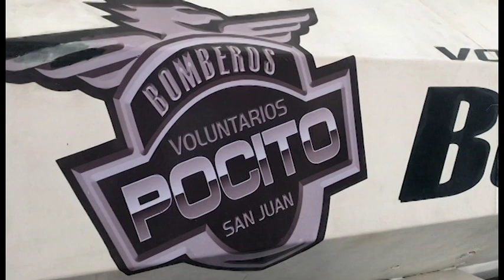Bomberos Voluntarios de Pocito